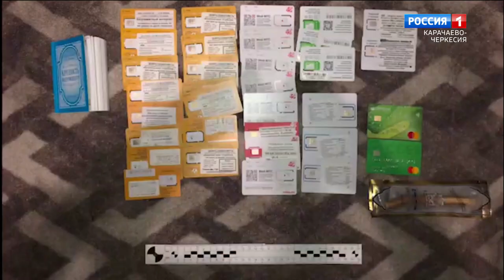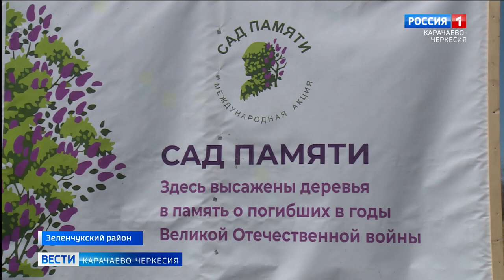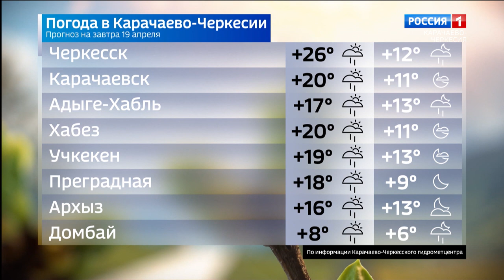Вести Карачаево-Черкесия 18.04.2022